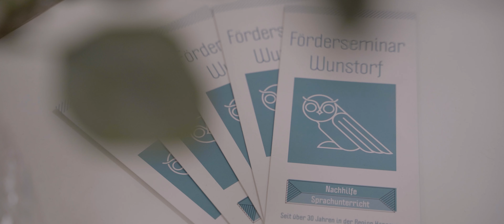Förderseminar Wunstorf - Die Nachhilfe in der Region rund ums Steinhuder Meer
Förderseminar Wunstorf
Individuelle Nachhilfe für bessere Noten

Nicht jedes Thema ist einfach zu bewältigen und nicht jedes Schulfach fällt leicht. Um Lücken zu schließen und die schulische Leistung zu verbessern, bieten wir im Förderseminar Wunstorf verschiedene Nachhilfekurse an. Ob Mathematik, Sprachen oder andere Fächer: Wir helfen gern weiter.